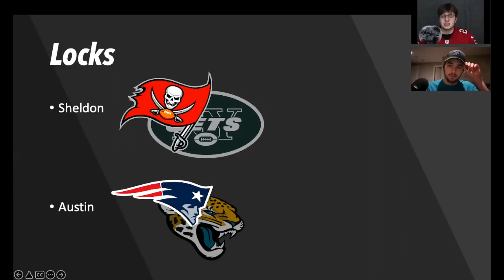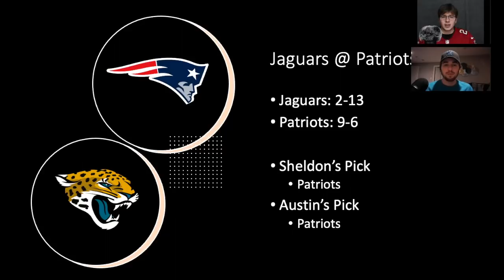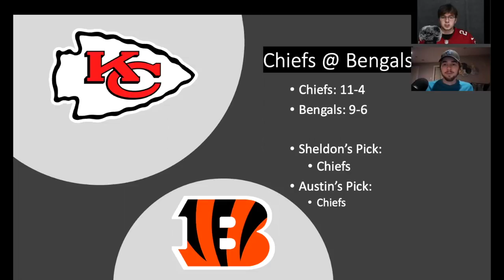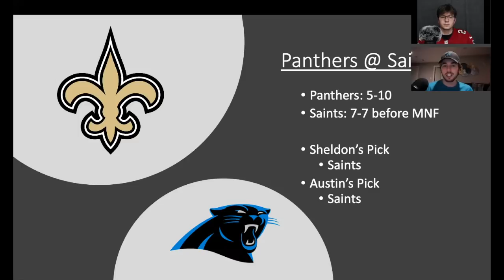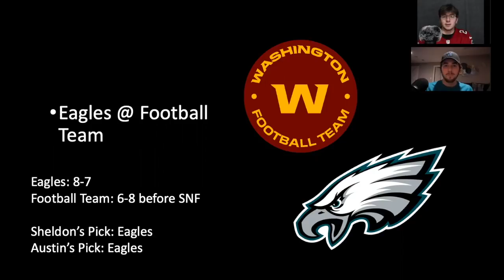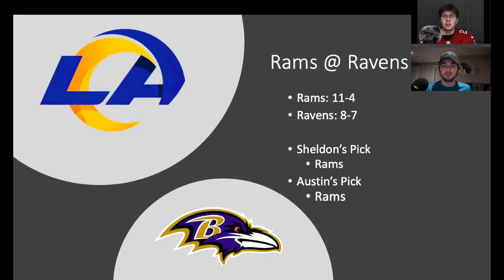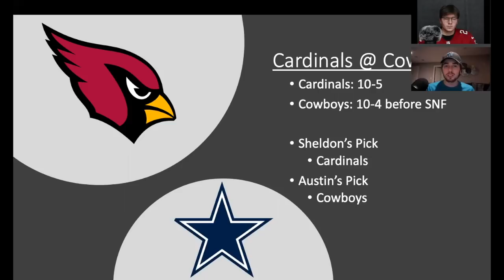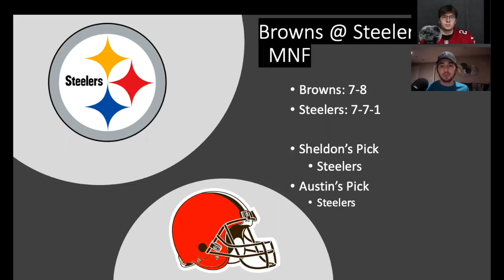NFL Week 17 Predictions and Pick'Em I Picks for every game in the NFL of Week 17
Utility Sports makes their picks for Week 17 Pick'Em of the NFL Season. Some great games this week and some real toss-ups that you need to hear about for your fantasy weekly pick'em leagues.